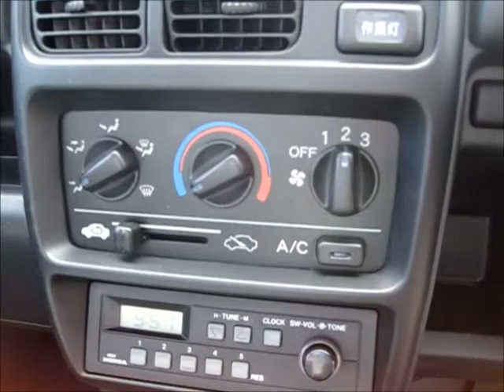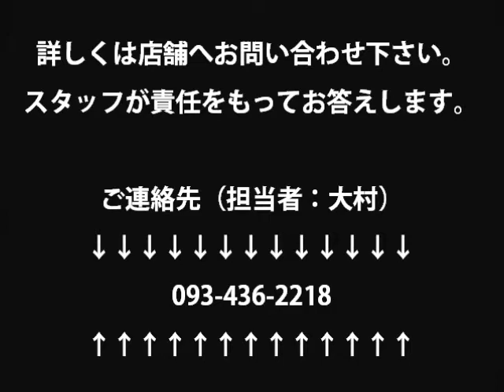WOOD PECKER アクティ SDX 三方開 4WD